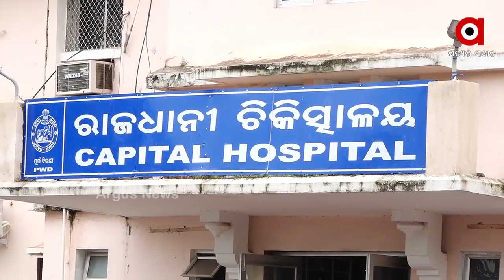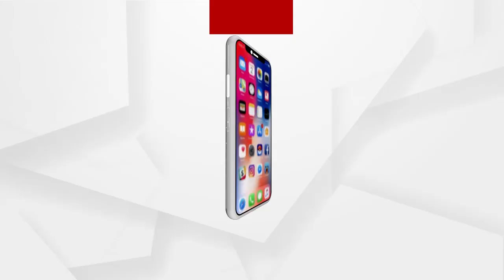ବର୍ଷକ ପରେ ପୁଣି ଭୟ ବଢାଇଲା କରୋନା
ଠିକ  ଗୋଟିଏ ବର୍ଷ ତଳେ ଆଜିର ଦିନରେ ରାଜ୍ୟରେ ପାଦ ରଖିଥିଲା କରୋନା । ଲକ ଡାଉନ ସର୍ଟ ଡାଉନ ଭିତରେ ସ୍ଥିତି ସୁଧୁରିଥିବା ବେଳେ କିଛି ରାଜ୍ୟରେ କରୋନା କୋପ ପୁଣି ଆମ ପାଇଁ ସତର୍କ ଘଣ୍ଟି ବଜାଇଛି । ଏବେ  ଟେଷ୍ଟ ସଂଖ୍ୟା ବଢାଇ ଦିନକୁ 7 ହଜାର 3 ଶହ ଆରଟି ପିସିଆର ପରୀକ୍ଷା ପାଇଁ ନିଷ୍ପତ୍ତି ନିଆଯାଇଥିବା ବେଳେ ସେରୋ ସର୍ଭେ ପାଇଁ ପ୍ରସ୍ତାବ ଦିଆଯାଇଛି...